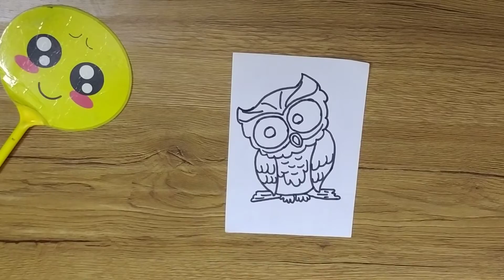How to draw An owl || Easy drawing of owl || How to draw bird || Drawing for kids ||Diy easy drawing